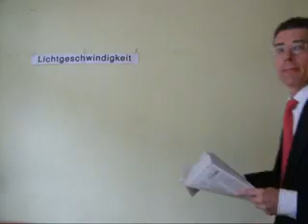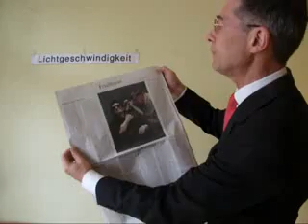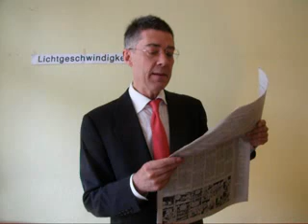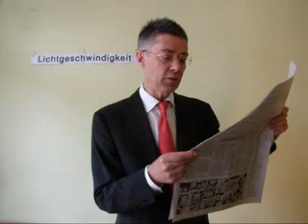Lichtgeschwindigkeit Donnerstag, 26. Mai 2011 MLADIC UND NOCH LAUERN BLINDGÄNGER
Lichtgeschwindigkeit Donnerstag, 26. Mai 2011 MLADIC UND NOCH LAUERN BLINDGÄNGER Dietmar Moews zur Lage - live und ungeschnitten --  im GLOBUS mit VORGARTEN in Berlin.
Plot: Der serbische Soldat Mladic wurde festgenommen. Er wird einem Gerichtsverfahren gestellt. Jetzt ist es Zeit Friedenspolitik statt „Wahrheitspolitik" als Recht durch Gewalt zielführend zu beginnen. Dafür sind wirkliche tragfähige Symbole der EU gegenüber Serbien verlangt.
Frankfurter Allgemeine Zeitung titelt am 26. Mai 2011:
Ferner im Feuilleton Seite 31: Poesie und Prosa der Kolateralschäden.
Dietmar Moews meint: Recht oder Unrecht -- hier lauern Blindgänger aus Macht und Gegenmacht. Ein Krankenhaus wurde behindert. In Tripolis auch, in Pakistan auch: Kolateralschäden überall. Das sind die unvermeidlichen Kosten für den Gang in unserer Geschichte.